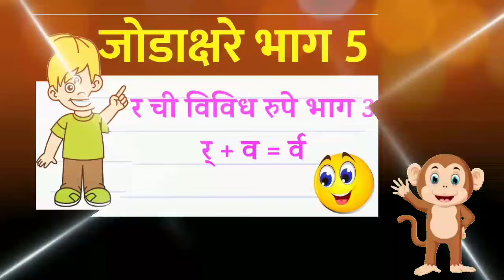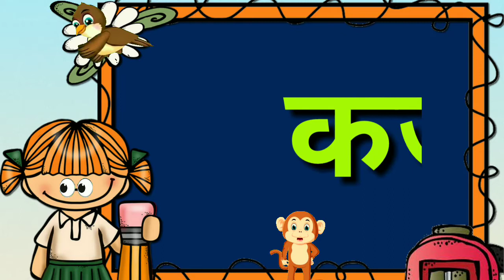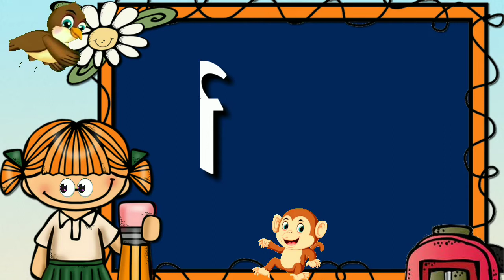जोडाक्षरे भाग 5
इयत्ता पहिलीच्या परिपूर्ण तयारीसाठी अतिशय उपयुक्त व्हिडीओ.नक्की पहा, शेअर करा👍👍👍*
*🥳मुळाक्षरे*

*🥳सोपे शब्द*

*🥳काना*

*🥳पहिली वेलांटी*

*🥳दुसरी वेलांटी*

*🥳उकार*

*🥳ऊकार*

*🥳एक मात्रा*

*🥳दोन मात्रे*

*🥳काना एक मात्रा*

*🥳बोलणारे Alphabet*

*🥳१-१०० संख्या  वाचन*

      🎈वनिता मल्हारी मोरे🎈
       जि. प शाळा खेराडेवांगी
            कडेगाव सांगली